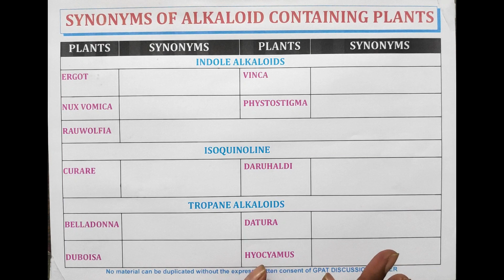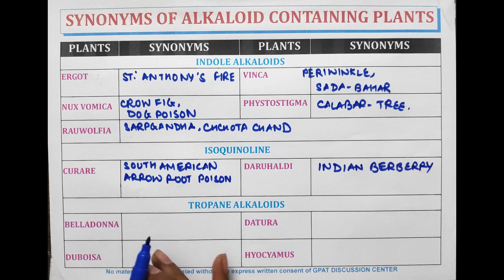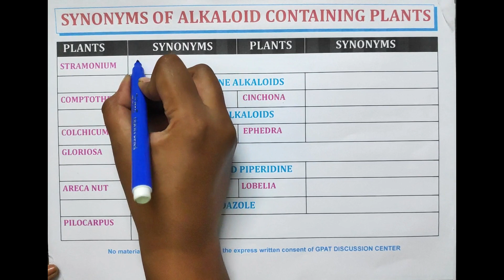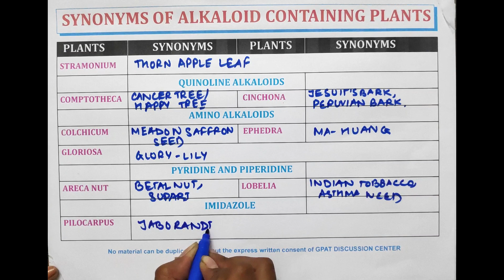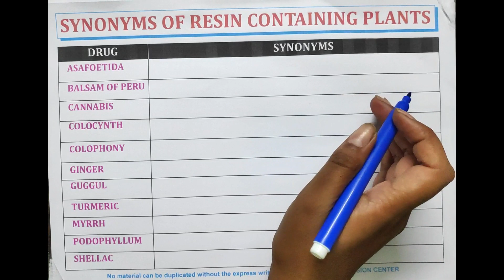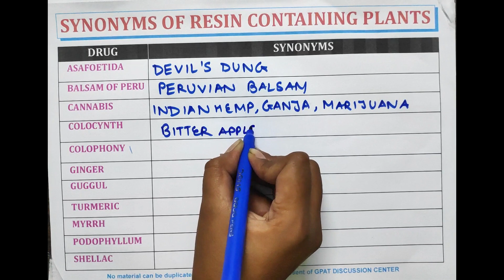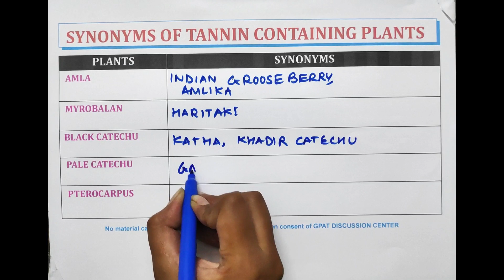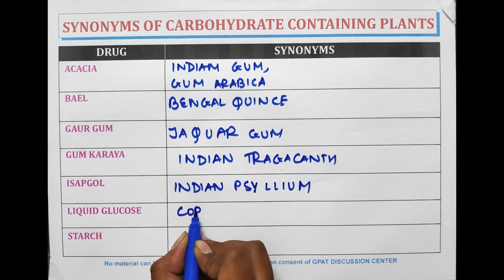DIGESTER-13 | SYNONYM OF IMPORTANT PLANTS |PART-1 | GPAT-2020 | NIPER| PHARMACIST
📖Topic Covered in this video:
✔️ SYNONYM OF IMPORTANT PLANTS
💊 𝙂𝘿𝘾 (𝙂𝙋𝘼𝙏 𝘿𝙄𝙎𝘾𝙐𝙎𝙎𝙄𝙊𝙉 𝘾𝙀𝙉𝙏𝙀𝙍) 𝙎𝙊𝘾𝙄𝘼𝙇 𝙈𝙀𝘿𝙄𝘼 -